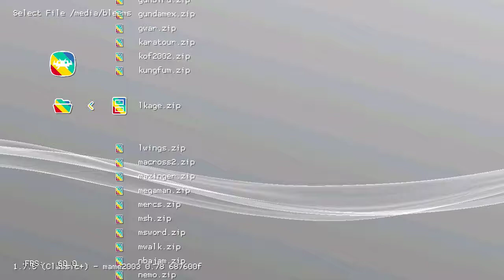Legend of Kage (Arcade) on PlayStation Classic